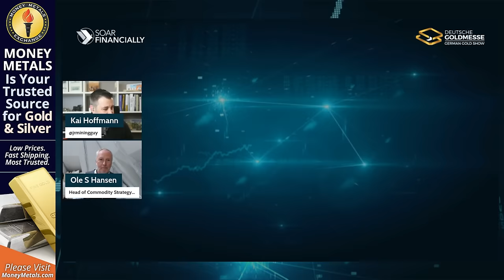Why SILVER Is Set to Outshine GOLD in 2024 | Ole Hansen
In this interview, Ole S Hansen, Head of Commodity Strategy at Saxo Bank, joins me to discuss the state of the commodities market, focusing on gold, silver, copper, and oil. We cover the impact of Fed rate cuts, China’s stimulus, and global geopolitical factors. What does it all mean and how will it impact you?!

👨‍💼 Guest: Ole S Hansen, Head of Commodity Strategy
🏢 Company: Saxo Bank

📆 Save the Date 📆
DEUTSCHE GOLDMESSE 🪙
November 21 & 22, 2024 in Frankfurt, Germany
FREE Registration for Investors!

Chapters & Timestamps (AI generated):
00:00 Intro
00:40 Introduction by Kai Hoffmann
01:00 Guest Introduction - Ole S Hansen
02:30 Discussion on Economic State and Commodities
04:00 Impact of Fed Rate Cuts and China Stimulus on Commodities
06:45 Overview of Oil Prices
08:00 Gold Market Trends and Drivers
10:00 Speculation on Soft Landing vs. Hard Landing in Economy
12:00 Copper Price Analysis and Future Trends
15:00 Demand and Supply Factors Affecting Commodities
20:00 Deep Dive into Gold Prices and Market Influence
25:00 Silver as an Industrial Metal
30:00 China’s Stimulus Package and Its Effects
34:00 Geopolitical Influence on Gold and Oil Prices
38:00 Concluding Remarks by Ole S Hansen